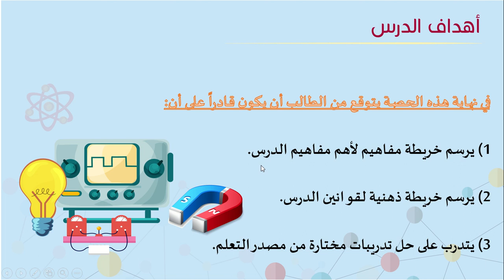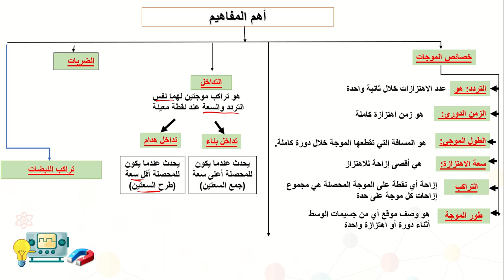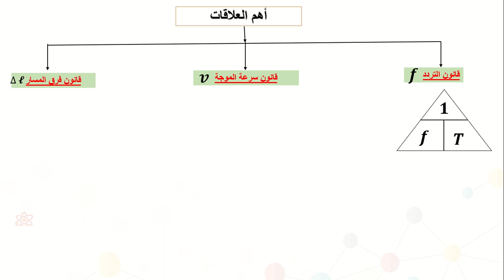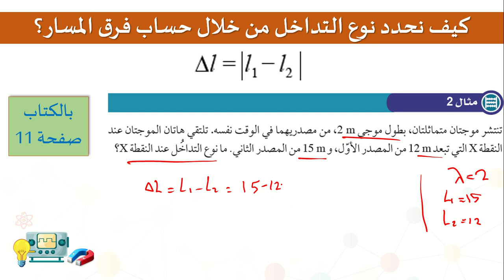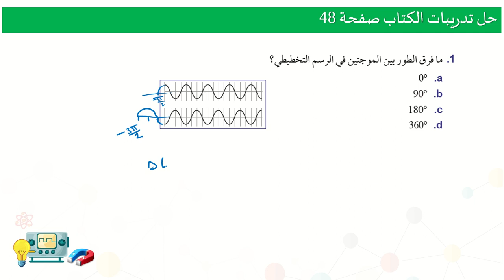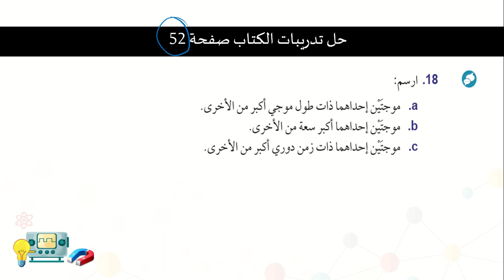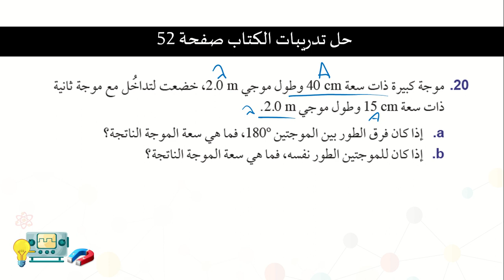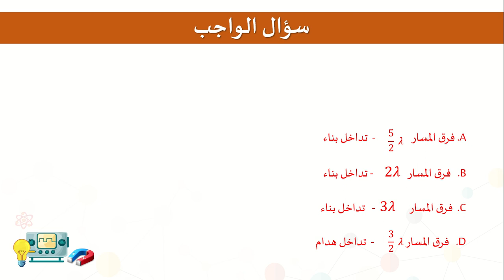الصف الحادي عشر المسار التكنولوجي الفيزياء تطبيقات على خصائص الموجات